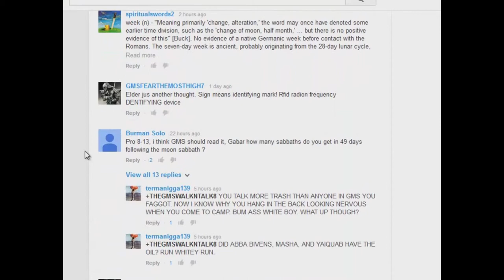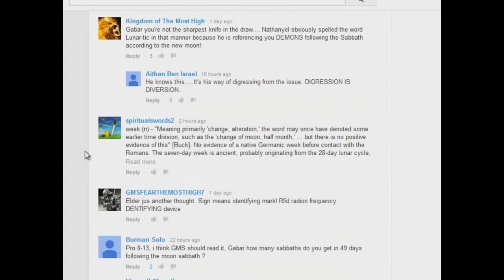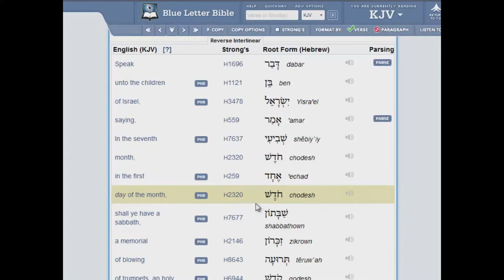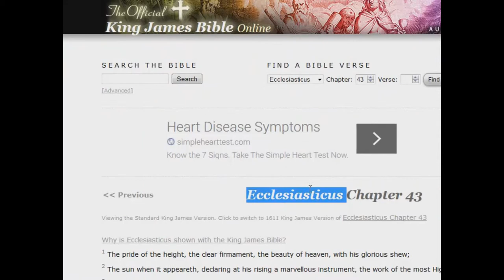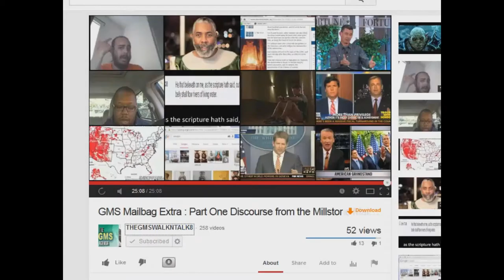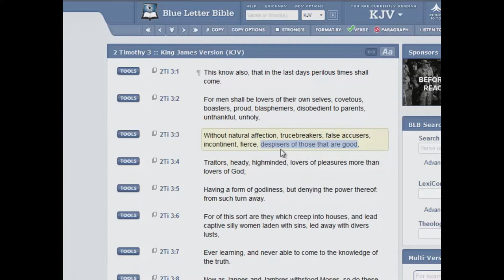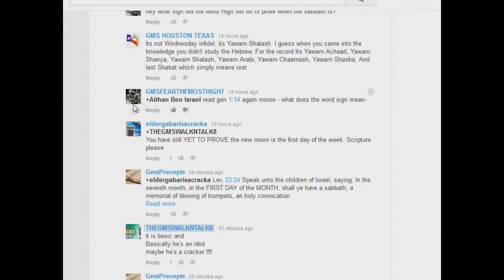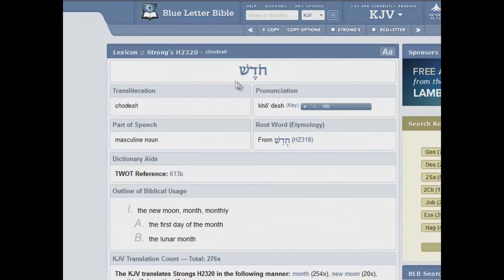New Moon for Dummies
The month is determined by the new moon.Pretty simple you dummies. Lev. 23:24 and Ecclesiasticus 43:6-8